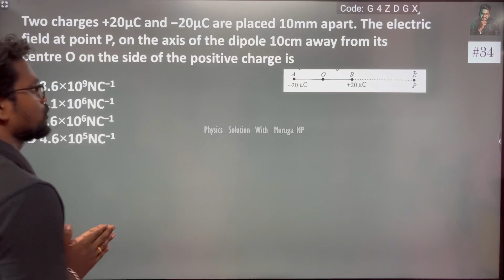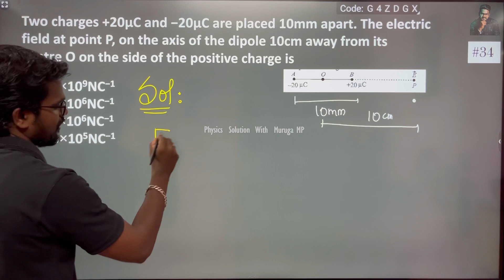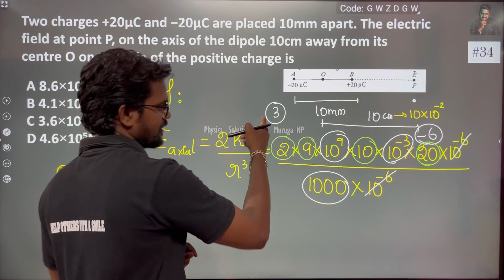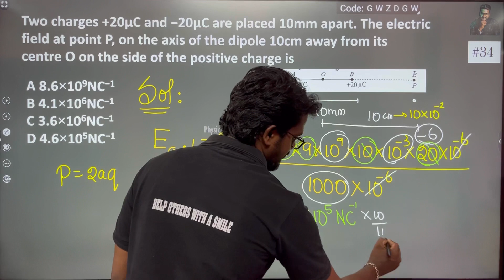Two charges +20μC and −20μC are placed 10mm apart. The electric field at point P, on the axis of the